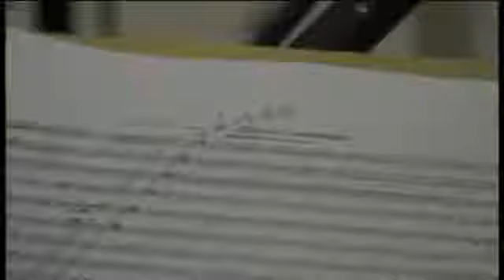Camerata: Ouvi o Consolador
Igreja apostólica de Bauru-SP
Orquestra de câmera de Bauru-SP